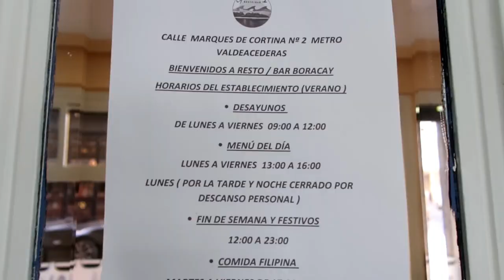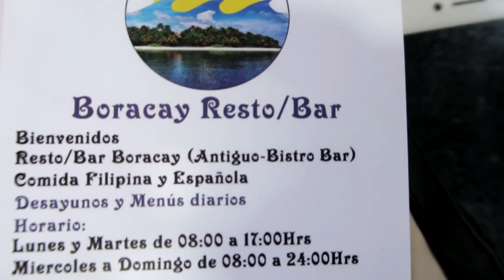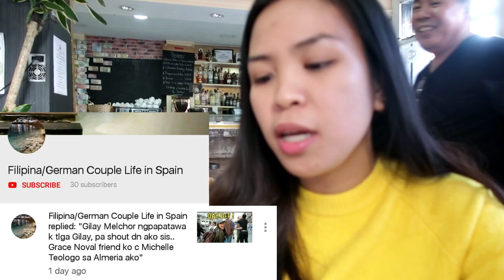MADRID VLOGGER (Food Tasting) Sponsored by BORACAY RESTU/BAR Madrid/OFW/ LIE Detector Challenge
VLOG# 60

SUBRANG SARAP PROMISE!
FOOD REVIEW  at  Boracay RESTO BAR Madrid

Address: Calle Marqués de Cortina, 2, 28020 Madrid
Hours:
Friday 8AM–11:30PM
Saturday12–11:30PM
Sunday 12–11:30PM
Monday 8AM–6PM
Tuesday8AM–11PM
Wednesday 8AM–11PM
Thursday 8AM–11PM